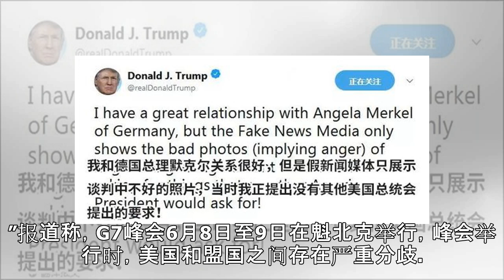特朗普被曝G7峰会上向默克尔扔糖：别说什么都没给你